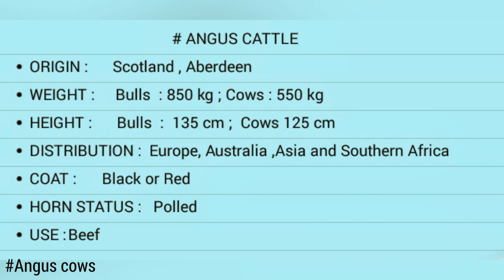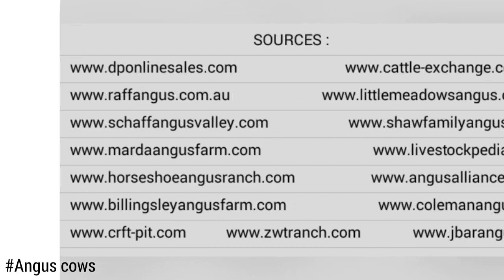Angus cows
PHOTOS BY:
LC
Chris Mitchell
Bailey

Joe Bagale - Thank you R.G.E.

CREATED WITH:
Asus Mini Movie

CHARACTERISTICS:
ORIGIN :     Scotland , Aberdeen
WEIGHT :     Bulls  : 850 kg ; Cows : 550 kg
HEIGHT :      Bulls  :  135 cm ;  Cows 125 cm
DISTRIBUTION : Europe, Australia ,Asia and Southern Africa
COAT :       Black or Red
HORN STATUS :  Polled
USE : Beef

VIDEO DESCRIPTION:
Video slideshow of angus cows images.
Angus cattle, known as Aberdeen Angusin most parts of the world, are a breed of cattle commonly used in beef production. They were developed from cattle native to the counties ofAberdeenshire and Angus in Scotland.